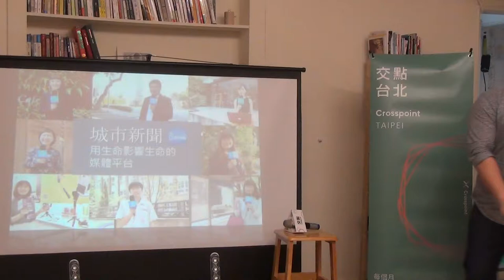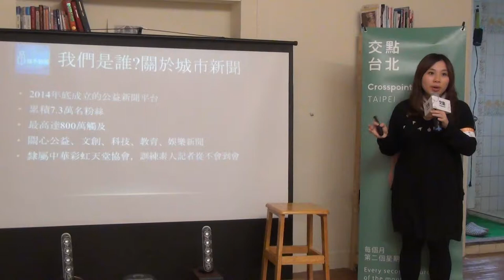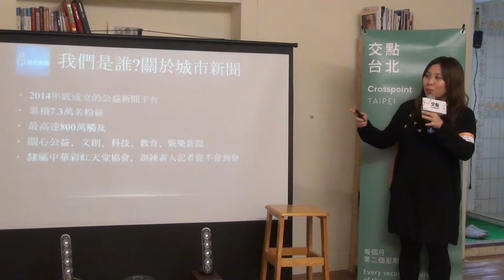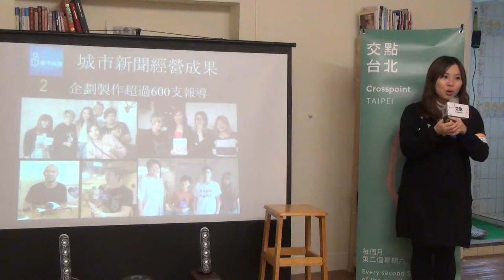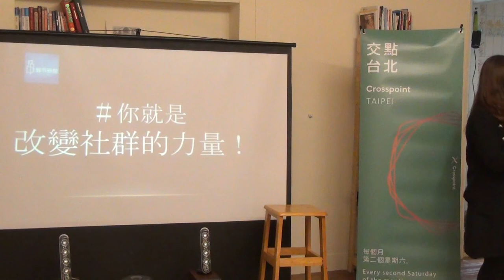吳韻萱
當人們不再打開電視、漸漸從網路看新聞，當每個人都有說話的權利，媒體能帶給人的是什麼？也許媒體不再執著於「由我來告訴別人什麼」，而是「我們ㄧ起來說些什麼。」
吳韻萱｜《城市新聞，用生命影響生命的媒體平台》
城市新聞從2014年底成立以來，訓練學生、上班族、甚至是爸爸媽媽，挖掘城市裡的好故事，有主流媒體沒有的觀點，更多了具生命力的溫暖、細膩的觀察。
神奇的是，有人因為開始採訪別人，生命開始改變，原本不愛走入人群、原本對媒體ㄧ竅不通，現在成了用採訪關懷別人的記者。
這是ㄧ個用生命影響生命的媒體平台，我們在找的是關心社會的素人記者，你也能是下ㄧ個說故事的人。